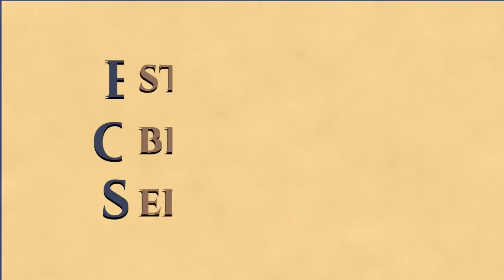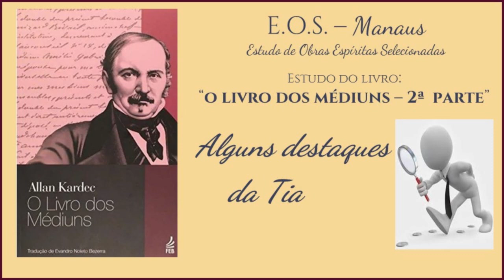O Livro dos Médiuns - Estudo 141 - Segunda Parte - 24: Identidade dos Espíritos (parte 15)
Estudo da obra "O Livro dos Médiuns" de Allan Kardec (1861). Obra básica da Doutrina Espírita publicada em 1861. Estudo realizado pelo Grupo do EOS-Manaus. Este estudo iniciou-se em 02/Julho/2019.

O Livro dos Médiuns é o segundo livro da codificação da Doutrina Espírita, feita por Allan Kardec e orientado pelos Espíritos Superiores. Trata do ensino especial dos espíritos sobre a teoria de todos os fenômenos de manifestações, os meios de comunicação com o mundo invisível, o desenvolvimento da mediunidade  e as dificuldades na prática mediúnica.

Neste vídeo, gravado no dia 24/03/2023, continuamos o estudo do Capítulo 24,  Identidade dos Espíritos, com a leitura do item  268 - perguntas 18 a  22.